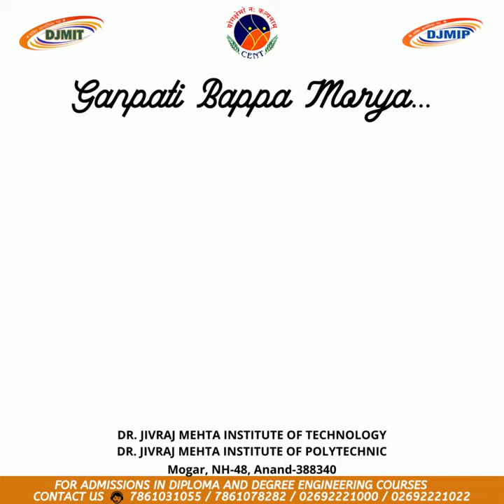Ganesh Aarti 2022